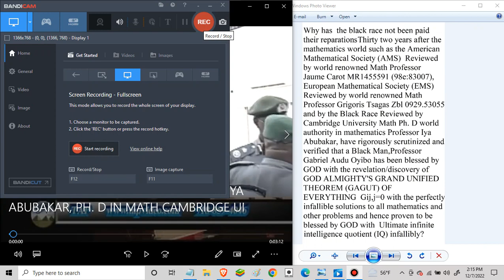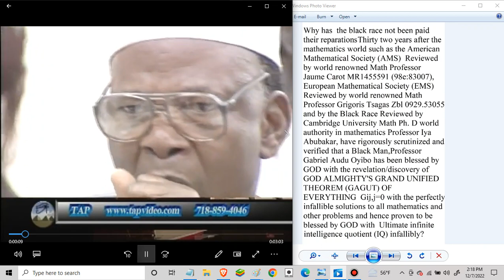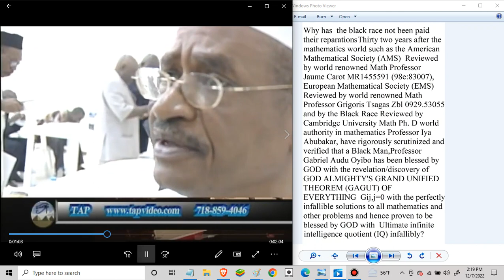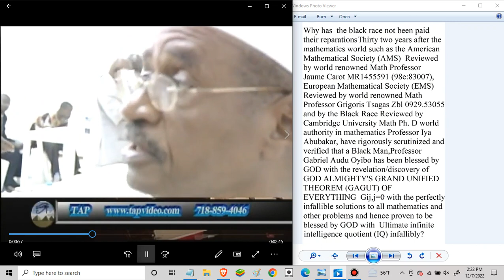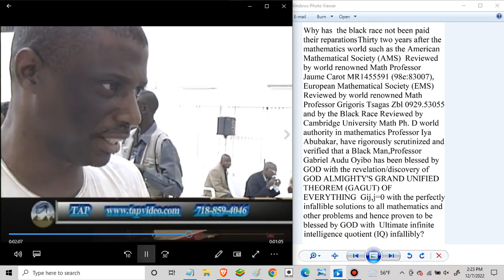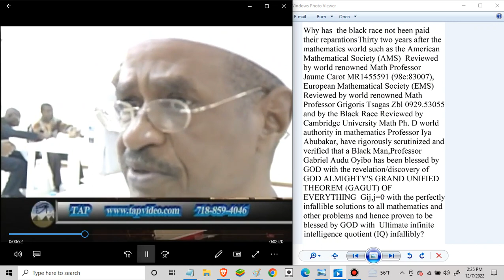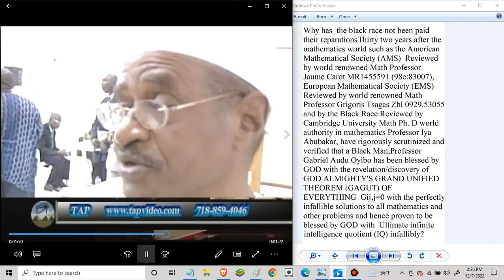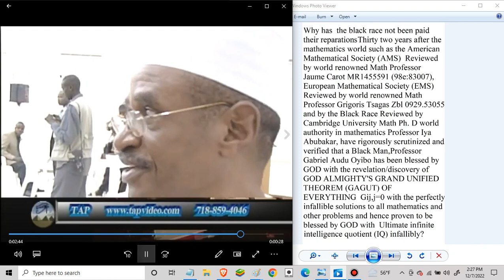BLACK RACE IS OVERDUE REPARATIONS FOR PRODUCING A BLACK MAN PROF. OYIBO WITH ULTIMATE INTELLIGENCE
BLACK RACE IS OVERDUE REPARATIONS FOR PRODUCING A BLACK MAN PROF. G. A. OYIBO WITH THE ULTIMATE INFINITE INTELLIGENCE QUOTIENT (IQ).

Why has  the black race not been paid their reparations, Thirty two years after the mathematics world such as the American Mathematical Society (AMS)  Reviewed by world renowned Math Professor Jaume Carot MR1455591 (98e:83007), European Mathematical Society (EMS) Reviewed by world renowned Math Professor Grigoris Tsagas Zbl 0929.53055 and by the Black Race Reviewed by Cambridge University Math Ph. D world authority in mathematics, Professor Iya Abubakar have rigorously scrutinized and verified that a Black Man, Professor Gabriel Audu Oyibo has been blessed by GOD with the revelation/discovery of GOD ALMIGHTY'S GRAND UNIFIED THEOREM (GAGUT) OF EVERYTHING  Gij,j=0 with the perfectly infallible solutions to all mathematics and other problems and hence proven to be blessed by GOD with  Ultimate infinite intelligence infallibly.